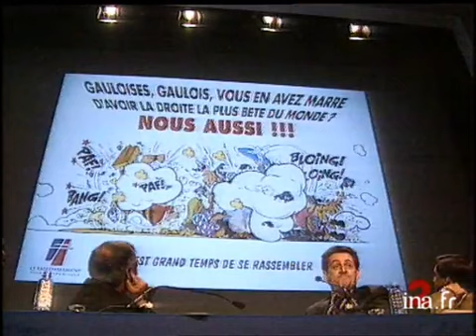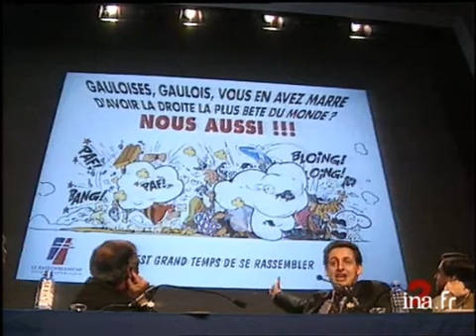Urderzo "Astérix ne peut pas être utilisé en politique" | Archive INA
28 avril 1998
Le dessinateur d'Astérix, Albert UDERZO, s'oppose au projet d'affiche de la prochaine campagne du RPR, trop largement inspiré de la bande dessinée créée par UDERZO et GOSCINNY.Reportage avec divers plans de Nicolas SARKOZY et Philippe SEGUIN présentant l'affiche aux militants du RPR, interview d'Albert UDERZO. Il déclare : "GOSCINNY et moi nous avons toujours eu une loi très stricte, le personnage ne peut être mêlé à ça, il s'adresse à des enfants, que nous respections et que l'on doit protéger, pas amener aux idées d'un parti. ". Banc-titre d'un dessin de CALVI avec Philippe SEGUIN et Nicolas SARKOZY caricaturés en Gaulois et inserts de la célèbre bande dessinée. politique; archive television; archive tv; ina; inna; Institut National de l'Audiovisuel; french tv Images d'archive INA